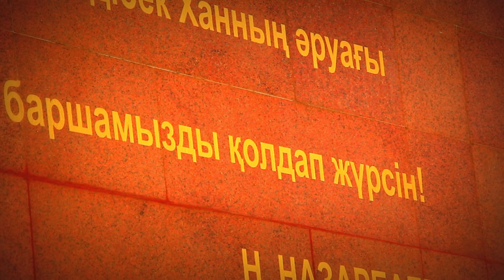Байдбек би Baydybek Bi 13XСity Video by Aydar Mirzadavletov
Байдбек би  Baydybek Bi 13XСity
Video by Aydar Mirzadavletov